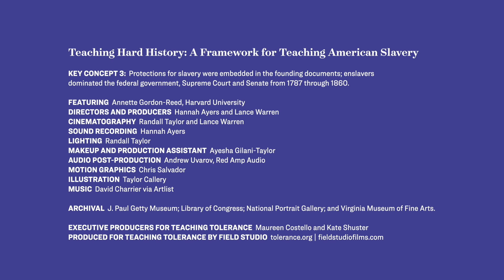Annette Gordon-Reed | Teaching Hard History: American Slavery, Key Concept 3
Scholar Annette Gordon-Reed explores how the Constitution, written when slavery was seen as a “dying institution,” actually protected the institution and allowed enslavers to aggressively defend its expansion.
Key Concept 3: Protections for slavery were embedded in the founding documents; enslavers dominated the federal government, Supreme Court and Senate from 1787 through 1860.

A described and captioned version of this film is available to qualifying students, family members, educators and support professionals through the Described and Captioned Media Program